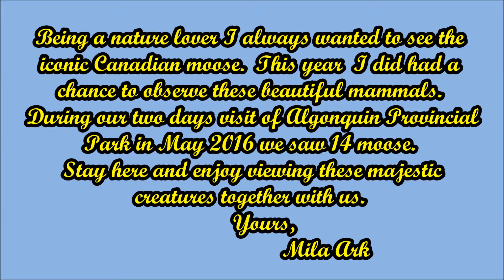Wild Moose Safari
Being a nature lover I always wanted to see the iconic Canadian moose.This year  I did have a chance to observe these beautiful mammals. Please  share this moment with me by watching  this movie. Your comments are always very welcome.